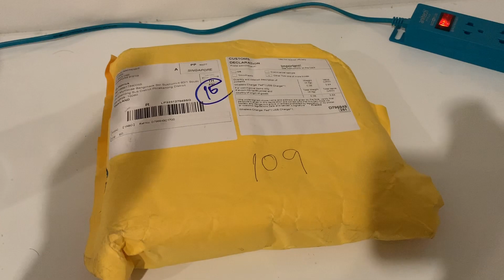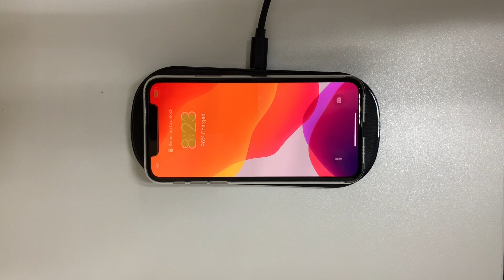รีวิว แกะกล่อง Choetech แท่นชาทไร้สาย ชาทได้ถึง 2 เครื่อง